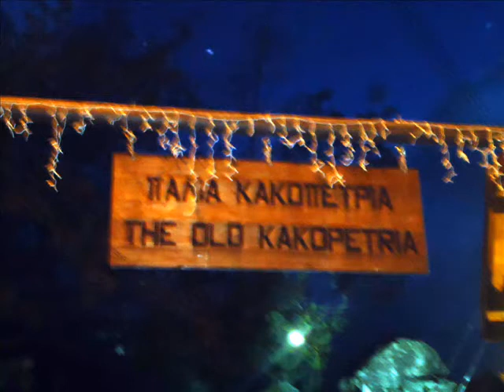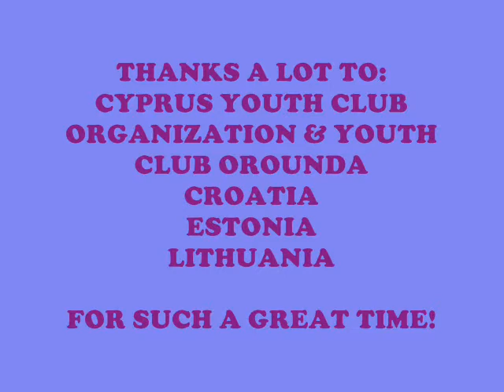Moving around Europe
video Moving around Europe vytvořené českým týmem projektu Medialab z Hodiny H o české skupině z Hodiny H na výměně mládeže Tradition from Past to Present na Kypru v dubnu 2012 / video Moving around Europe made by the Czech team of the Medialab project from Hodina H about the Czech group from Hodina H on the youth exchange Tradition from Past to Present in Cyprus in April 2012